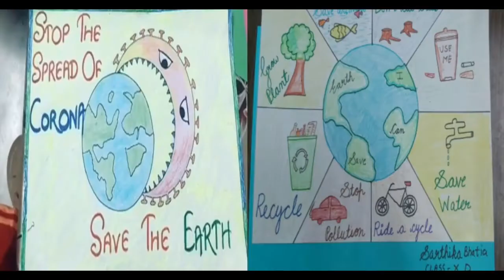MS. SANJANA 7 -C, HAPPY HOLIDAYS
We wish you a safe and happy summer! May you and your family have a happy and healthy summer!